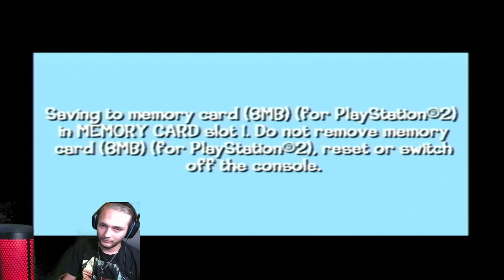CRUSHER | Looney Tunes: Back In Action PART 6